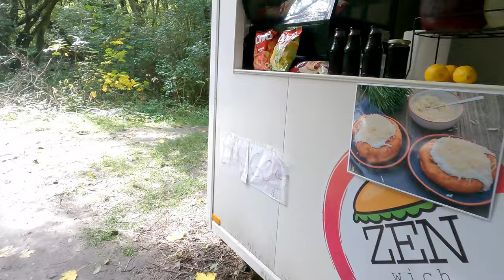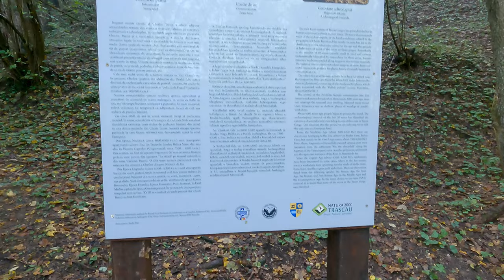Am fost in Cheile Turzi